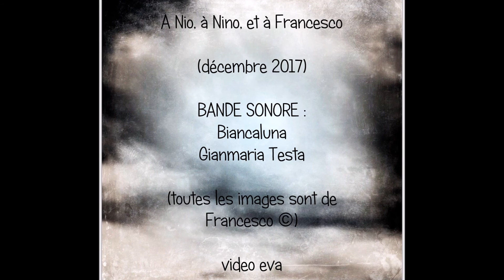"Biancaluna" illustrations de Francesco Pagni ©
Nuit de Grande Lune, pour les rêveurs, les poètes et les chats !